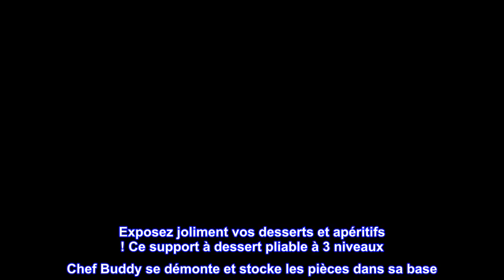Bon produit - Chef Buddy Présentoir à cupcakes à 3 étages Blanc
7 pièces, base auto-entreposable, facile à transporter
Parfait pour les cupcakes, les brownies, les biscuits et plus encore !
Comprend : base de rangement, 1 niveau carré de 25,4 cm, 1 niveau carré de 20,3 cm, 1 niveau carré de 11,4 cm, 2 piliers à visser, 1 capuchon supérieur.
Présentoirs normaux de 12,5 pouces de hauteur
Fabriqué à partir de PVC robuste
Exposez joliment vos desserts et apéritifs ! Ce support à dessert pliable à 3 niveaux Chef Buddy se démonte et stocke les pièces dans sa base. Avec plus de 10 options d'affichage différentes, vos possibilités sont infinies ! Parfait pour les cupcakes, les brownies, les biscuits, même les légumes et les trempettes ! Ornez de fleurs et le présentoir à dessert devient une magnifique pièce maîtresse !

Idéal pour les cupcakes... mais aussi bien plus encore !
Je viens de recevoir mon colis. Ouah! J'adore! Il vient décomposé stocké en lui-même. Vraiment sympa pour le ranger. Vous ne perdrez pas les pièces et si vous êtes pressé pour l'espace de l'armoire comme je le suis, c'est un excellent article. Je sais qu'il est écrit pour "cupcakes" mais je vois beaucoup d'utilisations pour ce support. Des fruits à tremper aux fromages et viandes. Je peux même voir servir des hamburgers et avoir mes oignons, laitues et tomates à différents niveaux. Je pense que vous pourriez faire un bel arrangement avec cet article. La façon dont les plateaux sont, vous n'aurez pas à vous soucier des gouttes de jus sur le plateau ci-dessous. Il s'assemble très facilement. Il n'y avait pas d'indications mais c'est du bon sens facile. Il m'a fallu moins d'une minute pour assembler l'ensemble du support. C'est très solide aussi. Vous n'avez pas à vous soucier de son basculement. La couleur blanche est belle et propre. Dans l'ensemble, je lui donne 5 étoiles complètes, et je ne donne pas mes étoiles facilement. Je ne crois pas que vous puissiez vous tromper avec les multiples utilisations et le prix de cet article. Je sais que cela deviendra l'une de mes pièces préférées à utiliser lors de vos réceptions.